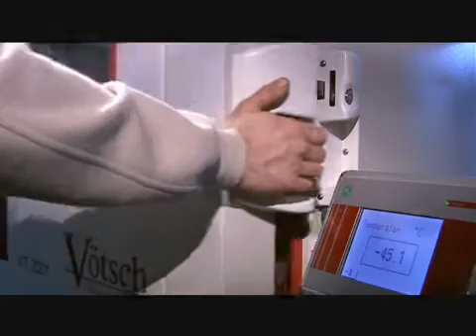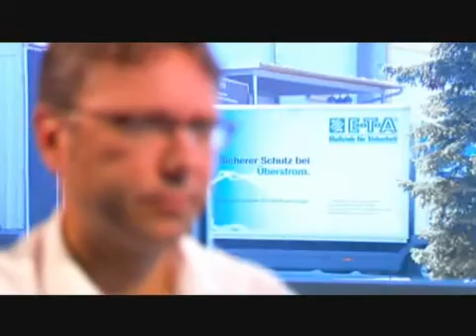E-T-A Corporate Video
Since its foundation in 1948, E-T-A has been the world market leader for circuit breakers for equipment protection  up-to-date, informative and concise.

E-T-A is designing products in Germany which are sold to industries all over the world, enhancing safety and protecting equipment against the catastrophic effects of overcurrent and short circuit.

Innovations, research and design are a firm part of their company philosophy. This is why E-T-A will also in the future set the pace for circuit protection.